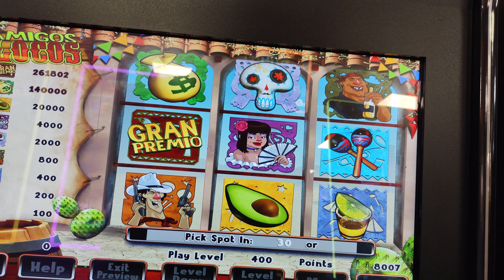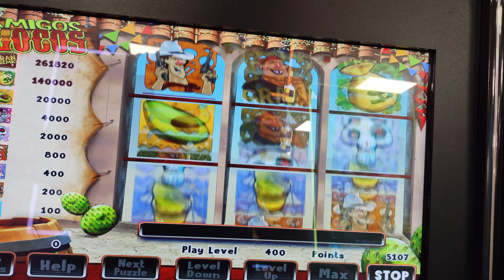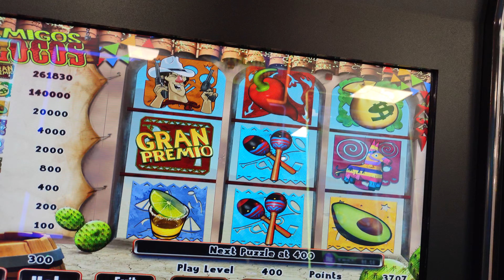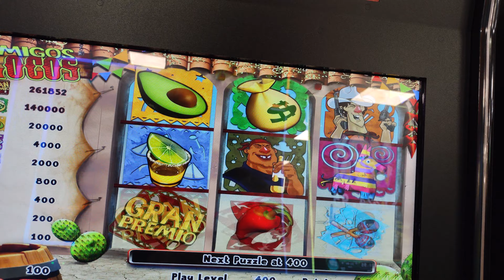Max Bet Amigos says ' NoT 2DaY Junior '